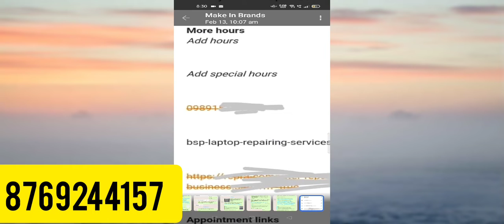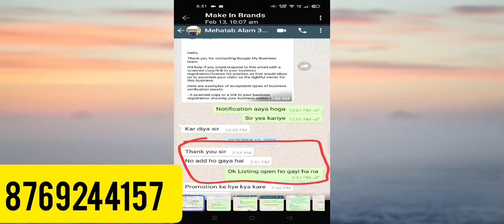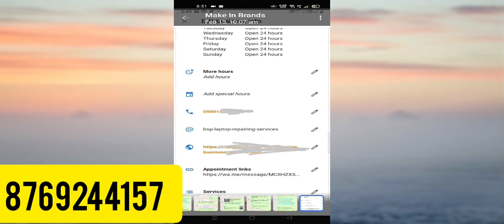How To Fix Google My Business Phone Number Under Review Reason?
Phone Number Under Review Issue in Google My Business Listing

Google My Business Phone Number Under Review How To Fix GMB Phone Number Not Showing Live

How To Get Phone Number Verified On Google My Business

Google My Business contact Number Under Review issue ek sabse Badi Problem ha Wese Google My business listings me contact number Under Review hone aapki hi nahi aaj ke Time sabki problem ha or isse solve karne ke liye aap sabhi kayi tarh ko koshish jarte ha lekin dosto ye problem fir bhi Solve nahi ho pati to dosto iss video me mene Google My business ki iss problem ko kaise solve kar sakte ha iske baare me baat ki ha wese to Google My business me phone number Under Review hone koi technical issue nahi ha ye Google maps ki policy change ho gayi ha issi aaj se issue aaya ha

some Related Queary

Google My business listings number Under Review
phone number not visible Google My business listings
Mobile Number Under Review issue fix
mobile number not working
Google My business listings mobile number how to verify
Google maps me number under Review se kaise nikale
Google maps me phone number Under Review se kaise nikale
why my business listings number Under Review